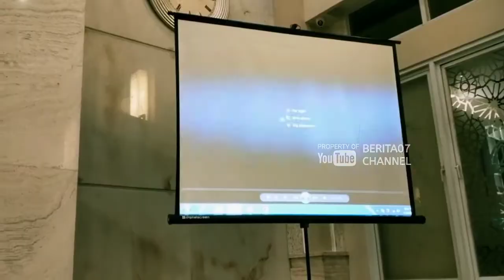Nuzulul Qur'an & Safari Ramadhan walikota Jakarta Selatan Masjid Al-Hikmah